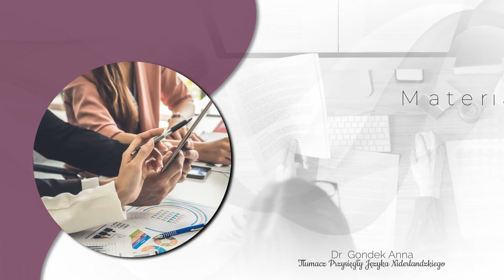Tłumacz przysięgły języka flamandzkiego Wrocław Gondek Anna Dr Tłumacz Przysięgły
Od 1987 roku świadczę usługi jako tłumacz przysięgły języka flamandzkiego, niderlandzkiego i niemieckiego. Nazywam się Anna Gondek i działam na terenie Wrocławia.

Do moich zadań należą łumaczenia pisemne języka niemieckiego, niderlandzkiego oraz flamandzkiego. Prowadze również tłumaczenia ustne owych języków.

Specjalizuję się w tłumaczeniu prawnym języka niemieckiego, niderlandzkiego oraz flamandzkiego. Tłumaczę zazwyczaj akty ślubu, zaświadczenia, CV i dyplomy.

Dodatkowo wykonuję tłumaczenia gospodarcze.